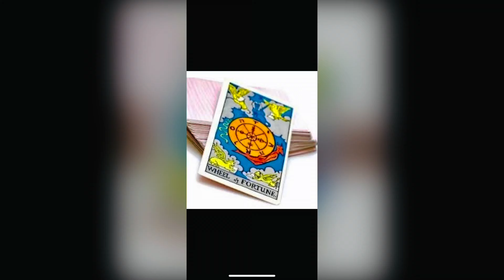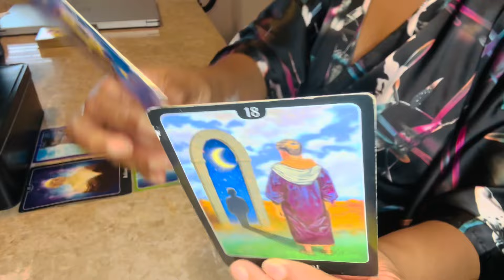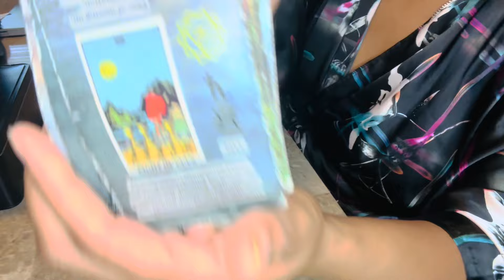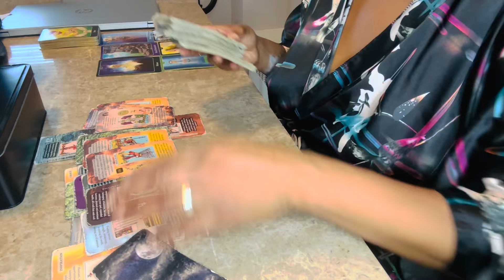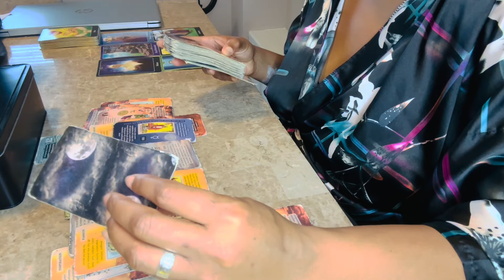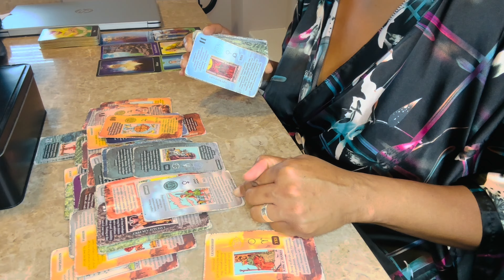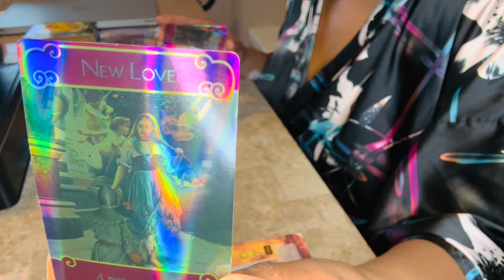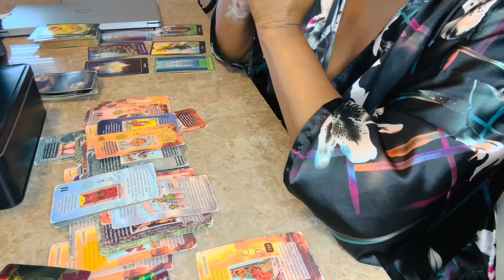LIBRA👀”The person coming towards you in love!!” **Bonus Reading